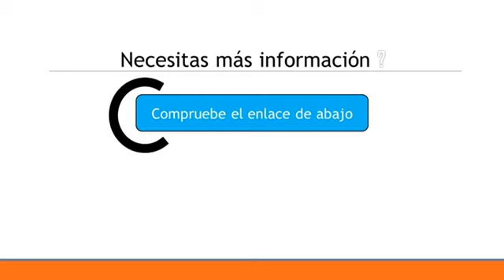Burbujas de El Grifo. Bajo Mesa de soda Bubble Caja Incluye grifo adicional de 1 Vía Mora y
Burbujas de El Grifo. Bajo Mesa de soda Bubble Caja Incluye grifo adicional de 1 Vía Mora y conector de Set. Hace la vida Fácil prickelnder.

'Bubble Box: permite el agua directamente desde el grifo vibrantes - Burbujas de acero del grifo? hace posible el el nuevo Bubble Box, a partir de ahora disponible con nosotros. el novedoso aireador de agua es tan simple como ingeniosa y, es un accesorio de estilo de vida atractivo. después de la Bubble Box en pocos pasos a la tubería de agua fría está conectado, el grifo a partir de ahora funciona como fuente para perlendes. encontrar muchas personas sprudelndes agua refrescante y gusta de burbujas. Prefiere. la empresa rotarex de Luxemburgo ha desarrollado la caja de Bubble, la línea de prickelndes produce el agua directamente del grifo, pero no requiere dispositivos adicionales. se colocado y existe la Bubble Box de un chasis compacto, el agua entre Conector grifo en esencia. 'en la caja se encuentra la unidad burbujas, automáticamente por el flujo de agua se explica', Schmitz regulado. Gas y agua de impresión se mezclan y existentes, por un Volumen controlado, uniformemente por el grifo directamente en cristal, jarra o botella de CO2 Technology.: Caja Dimensiones al x an x pr: de datos sin - 250 mm x 172 mm x 75 mm zapfle de entrada: según presión 1,7 - 2,4 litros por minuto Presión del agua: máx. 8 bar. Contenido Bubble Box, de 1 Vía - Grifo de mora, Set de conexión caja NOTA IMPORTANTE: con el aireador de agua Bubble podrá llegar Max.Agua. 'Medium burbujas, si se cumplen los siguientes requisitos: agua temperatura máx. 15 °C Presión min. 3 bar dureza del agua min. 10 ° dH. por favor, compruebe antes de comprar si su agua del grifo cumple los requisitos. si le gusta EH spritziges agua, entonces es el dispositivo para ellos, no apto para la retirada está excluido si la soda desempaquetará y en el agua se conecta al red. más información